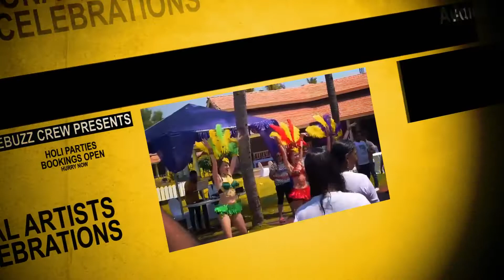Pool Side Performance By FuseBuZz International Crew Artists...